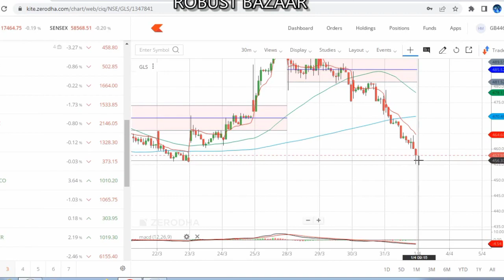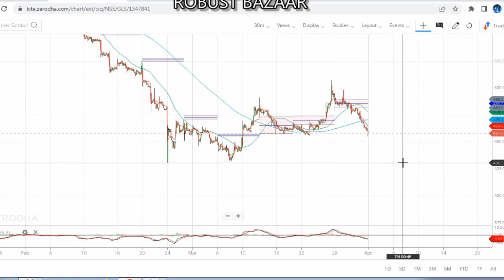GLENMARK LIFE SCIENCE SHARE CURRENT UPDATES /GLS BREAKOUT AND LEVELS TARGETS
VIDEO ON GLENMARK LIFE SCIENCE SHARE CURRENT UPDATES /GLS BREAKOUT AND LEVELS TARGETS
Levels and targets based on charts

You Can Ask for the Below Related Subjects:
1. Intraday Stocks .
2. Intraday Strategies .
3. Intraday Stock Selection and timings for picking stocks ?
4. Entry and Exit time for the particular picking stocks?

Traders do mistakes at an early stage ,will make sure u will learn first and then think about profits , When u will learn perfectly then Profits comes automatically , then u will Proud on your research.